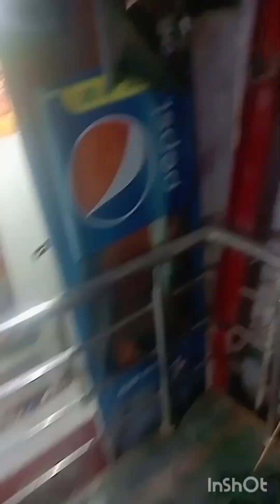🎂chinu के birthday 🥳 party 🎉 मे कौन कौन आये थे👉🤔youtubevideos